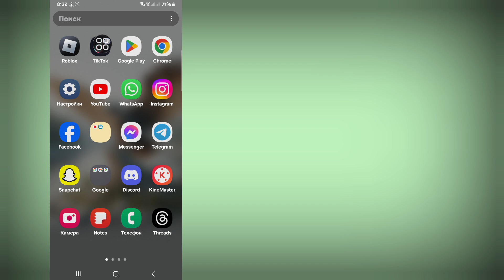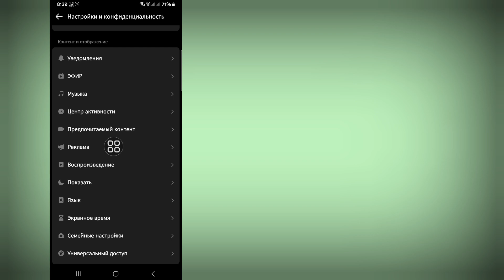Как включить темный режим в TikTok без настроек телефона 2024 | Новое обновление Tik Tok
Привет, зрители! Добро пожаловать в Solutions Box. В этом видео вы узнаете. Как включить темный режим в TikTok без настроек телефона 2024 | Новое обновление Tik Tok